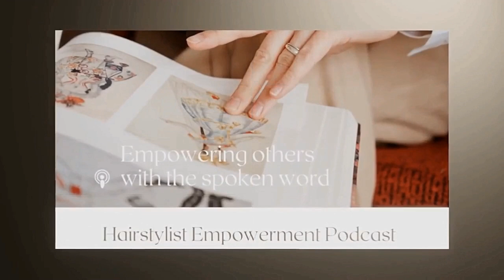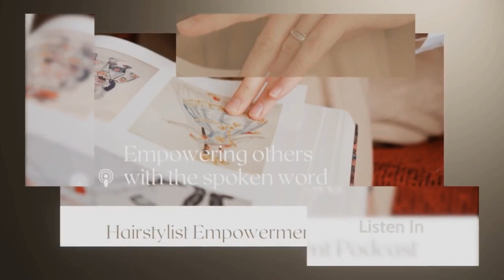The Hairstylist Empowerment Podcast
Are you a beauty professional looking to elevate your skills, network with industry leaders, and discover the latest trends? Then you won't want to miss the latest episode of the Hairstylist Empowerment podcast, where we dive deep into the upcoming 2024 Beauty Trade Show in the Great Smoky Mountains. Hosted by Brad, a renowned celebrity hairstylist, this episode features special guests Valentina France and Amanda Fisher, co-owners of Hair Life and the masterminds behind this highly anticipated event.
Valentina and Amanda bring years of experience to the table, having worked together for 18 years and owning their own salon for the past eight. Their journey from working at a chain salon to becoming successful salon owners is nothing short of inspiring. In this episode, they share their passion for education and community, which led them to organize the 2024 Beauty Trade Show.
So, why Tennessee? Valentina and Amanda have a deep-rooted love for the Great Smoky Mountains, a place they frequent for vacations and special events. They saw a gap in the market—an opportunity to bring a high-quality beauty trade show to an area that lacked such events. Their goal is to create a more intimate and community-focused event, as opposed to the massive, impersonal trade shows that dominate the industry.
The 2024 Beauty Trade Show promises to be a game-changer. With over 32 classes, 18 of which are free, and a fully booked main stage featuring top educators and presenters, attendees will have no shortage of learning opportunities. The event will also feature 40 exhibitors, offering a wide range of products and services. For the first 200 attendees, there are even swag bags up for grabs!
One unique aspect of this trade show is its faith-based approach. Dr. Stella Spicer, head of the Christian Cosmetology International Organization, will kick off the event with worship and prayer. This sets a tone of gratitude and community, making it more than just a business event but a transformative experience.
Valentina and Amanda emphasize the importance of education in the beauty industry. They believe that continuous learning is the key to staying relevant and successful. Their passion for empowering others is evident throughout the episode, making it clear that this trade show is built on a foundation of heart and community.
As the podcast wraps up, Valentina and Amanda share their excitement and gratitude for everyone involved in making the trade show a reality. They give a special shout-out to the hotels offering discounted rates and express their hope that attendees leave the event feeling enriched and inspired.
Don't miss out on this insightful episode and the chance to attend the 2024 Beauty Trade Show in the Great Smoky Mountains. Tune in to the Hairstylist Empowerment podcast for all the details, and visit Hair Life's website to grab your tickets. This is an event you won't want to miss!
🗣️ Quotes from Valentina France
"Education is basically everything in our industry. For the simple fact that that is our future."
🗣️ Quotes from Amanda Fisher
"We continue to learn every single day. There's always something new that we're even learning, even after 18 or 20 something years."
🗣️ Quotes from Brad
"It's not just a show about buying as much stuff as you can. It's also too, about transformation as well."

Calling all Hairstylists, Estheticians, Beauty Professionals, Make-up Artists, Photographers, Industry Disruptors, Forward Thinkers & Mermaids to be part of the biggest beauty industry event at sea.
Top notch education and well as vacation on the most beautiful destinations around the world.
Join us for our next events and invite your friends too!
See you on the Seas.
All the Links You Need for Everything You Need To Know

The Biggest Beauty Industry Cruise at Sea